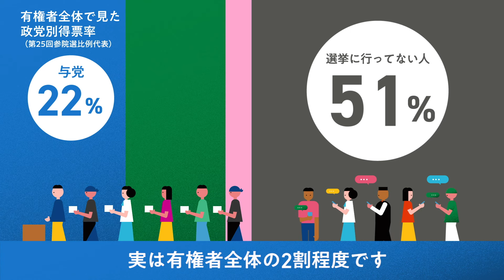そのもやもや、誰のせい？ 新型コロナ篇～データで見る日本のいま～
あなたは日々、どんな もやもや を持っていますか？
いまだ脅威を与える新型コロナについて、日本のいまをデータで見てみましょう。

もやもやから行動へ
変えよう、政治を。
立憲民主党